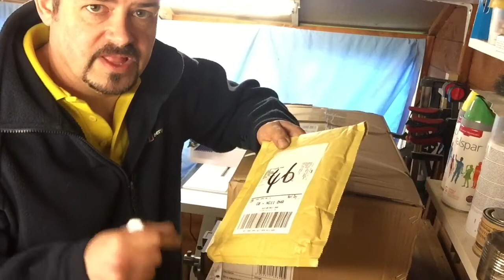Axminster AWFS16 hobby scrol saw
Unboxing of my new scroll saw , plus my thoughts